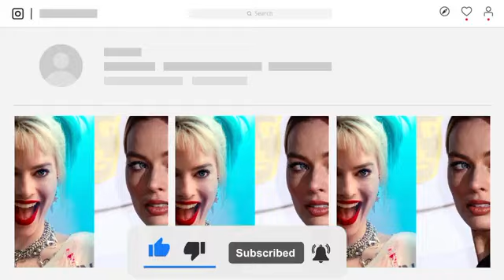LAWSUIT!🛑 Margot Robbie Files a Lawsuit to DCU after being Accused of stealing $407 Million Role